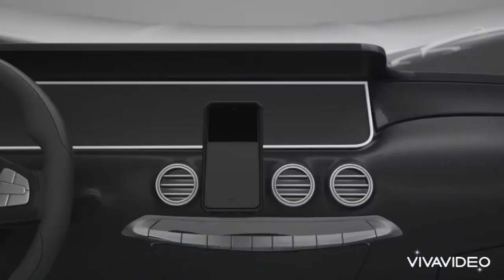amazon hot deal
click any link to buy one of them